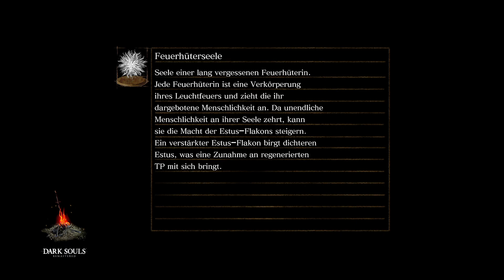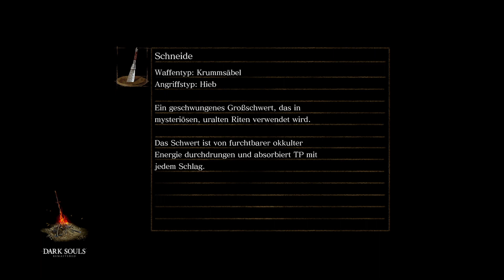DARK SOULS: REMASTERED - 100% Platin - deutsch - Part 17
erhaltene Trophäen:
- 01:45 "Eid: Klinge des Finstermonds"
- 08:20 "Sieg über Finstersonne Wendelin"
- 34:10 "Sieg über Grabesfürst Nito"